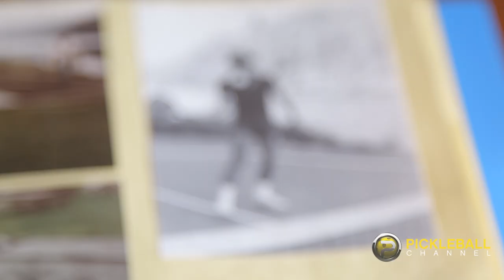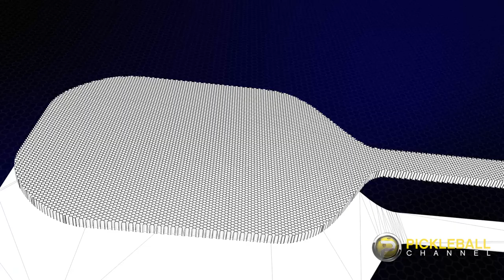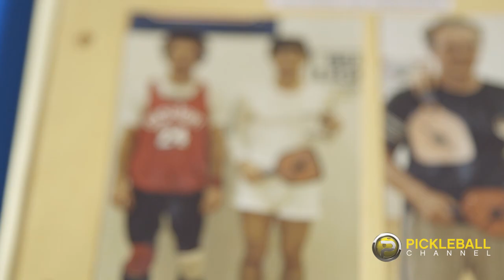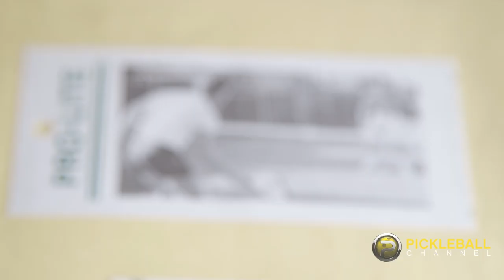Origins of the Modern Paddle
How did the pickleball paddle evolve from wood to the lighter paddle most people use today? It all started with a competitive pickleball player who was tired of losing! As part of Pickleball History month, Pickleball Channel takes a look at the very first light-weight paddle made out of composite material. Hear from Arlen Paranto and his son, pickleball champion Steve Paranto, as they tell the story of how they started making pickleball paddles in 1984 in their garage from leftover scrap material! Learn how these new paddles gave players an advantage and ultimately changed the sport into what we play today.